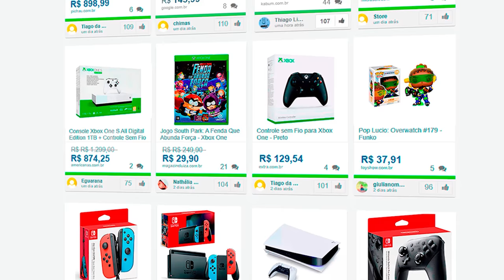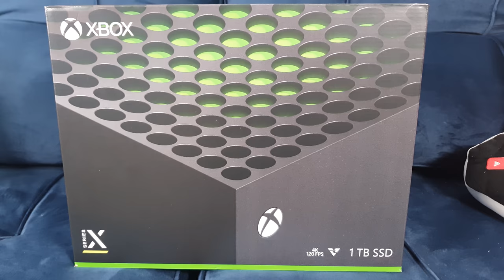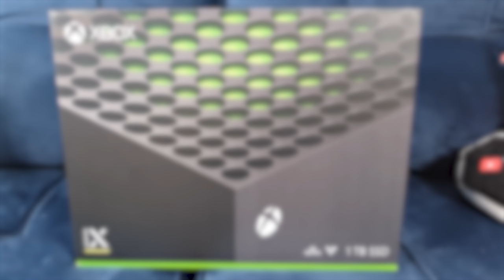FINALMENTE CHEGOU! - Xbox Series X Unboxing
Unboxing do Xbox Series X, novo console de 9º geração da Microsoft!

➤➤➤ MEU PC Gamer:
» Placa de vídeo: NVIDIA GeForce RTX 3080 Founders Edition 10GB
» Processador: Intel Core i9 9900K
» Memória RAM: 32GB DDR4 3000Mhz T-Force Delta RGB

Console Microsoft